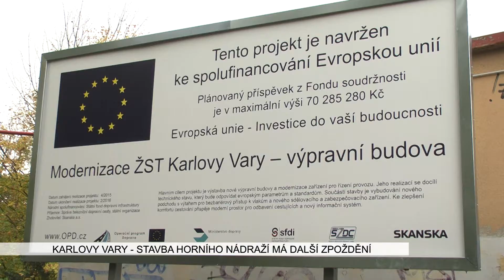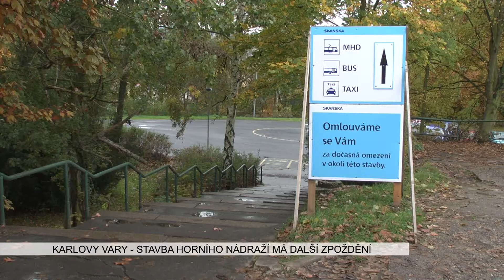Karlovy Vary: Stavba horního nádraží má další zpoždění (TV Západ)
Karlovarské horní nádraží má další zpoždění ve výstavbě. Desítky let hyzdila původní budova a okolí pohled každému, kdo do krajského města přijel. V loňském roce zahájenou stavbu za téměř 100 milionů korun, kterou zadala Správa železniční dopravní cesty, ale provází potíže s termíny. Na vině má být údajně složité geologické podloží místa. Dokončení se stále posouvá. Původně do letošního zahájení lázeňské sezony, pak do filmového festivalu, ještě nedávno do konce října a nyní až po novém roce. A důvody?

„Tohle je spíše asi přímo otázka na společnost Skanska, která tu stavbu vede. Ona od začátku argumentuje tím, že tam byla složitá konstrukce z hlediska statiky celé stavby. Nicméně bych skutečně doporučil zeptat se přímo jejich tiskového oddělení na ty důvody, proč se ta stavba protahuje,“ odkázal na dodavatelskou firmu mluvčí investora Marek Illiaš.

Mluvčí společnosti Skanska vyjádření odmítl do 18. října, kdy má dojít k dalšímu z kontrolních dní na stavbě.

„Osmnáctého skutečně proběhne další kontrolní ředitelský den. My očekáváme, že na tomto kontrolním dni by nám Skanska měla potvrdit termín 31. ledna roku 2017 jako konečný termín předání hotového díla,“ uvedl Illiaš.

Město Karlovy Vary situaci vnímá jako nepříjemnou, ale věří, že komplikace vyváží fakt, že roky čekání se konečně blíží k naplnění. Provizorní budovu z poválečné doby má nahradit nové dílo z architektonické kanceláře Petr Franta architekti, s.r.o.

„Tak samozřejmě každé zpoždění je nepříjemné pro cestující, veřejnost, což jsou naši občané nebo naši návštěvníci. Zase na druhou stranu opravdu trvalo desítky let, než se vůbec k těm pracím přistoupilo. Takže my jsme rádi, že vůbec probíhají,“ popsal mluvčí magistrátu Jan Kopál.

Město sice není ani jednou ze zúčastněných stran, ale na dokončení stavby čeká i z důvodu vlastní investice.

„Ano, je to tak. Město tam má i vlastní investiční záměry, které navazují na tu novou odbavovací budovu. Chceme postavit úplně novou lávku na Růžový vrch. Také se budeme zabývat těmi úpravami okolí horního nádraží, tzn. příjezdové komunikace a ten přednádražní prostor. Samozřejmě díky tomu zdržení budeme nuceni pozastavit i ty naše aktivity. Respektive začít je realizovat teprve až to bude technicky možné, tzn. po dostavění hlavní budovy,“ dodal Kopál.

Lávka má mít rozpětí oblouku 80 metrů, v kolejišti nebudou žádné pilíře a přístupná bude díky výtahu i vozíčkářům. Konstrukce lávky nad kolejištěm o hmotnosti cca 85 t se osadí najednou jedním z největších mobilních příhradových jeřábů v ČR.